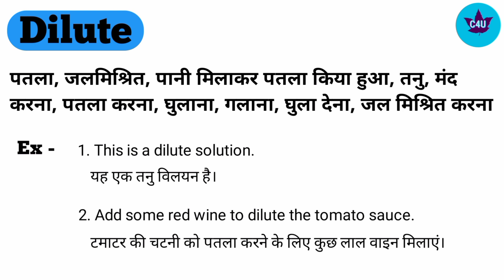Dilute meaning in Hindi।। Dilute ka hindi matlab kya hota hai।। Dilute word meaning।।